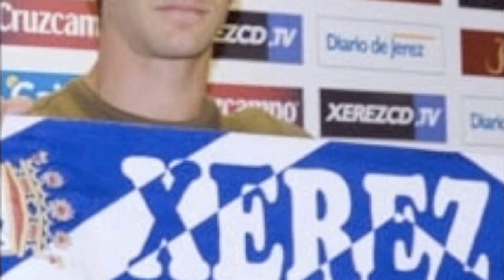REQUESTED: Edu Moya and Dani Aquino-I Like It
Moya and Aquino photos

I Like it by: Enrique Iglesias

REQUESTED BY:
CR7vsPG9